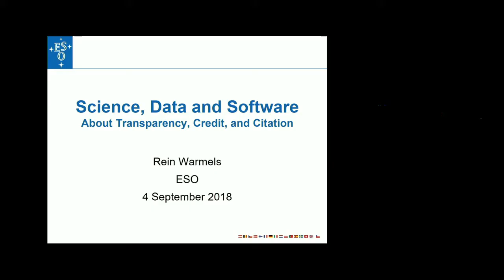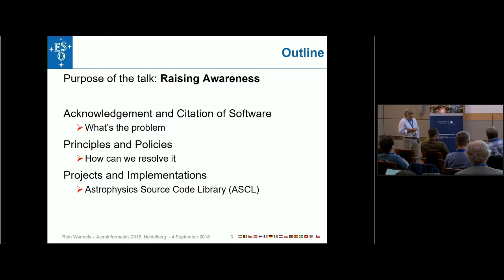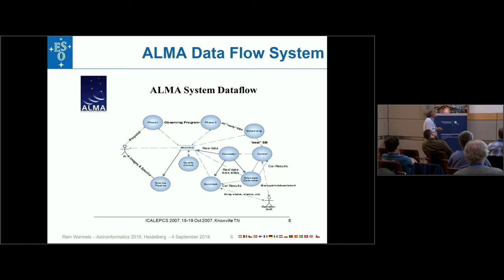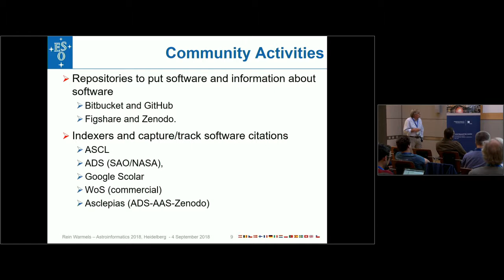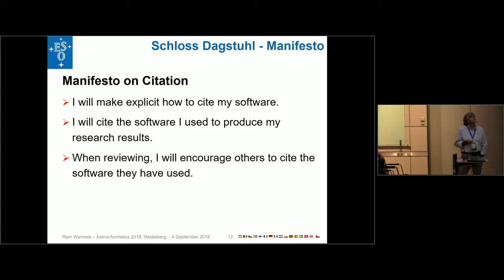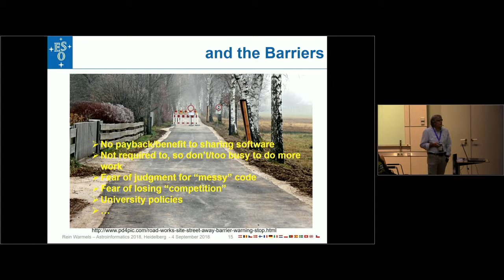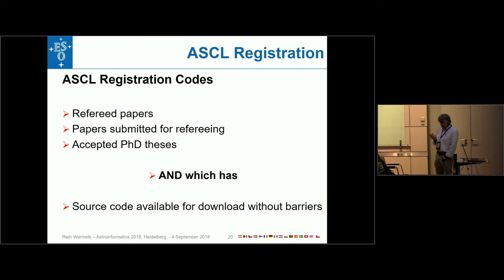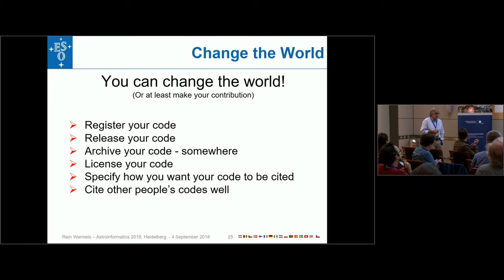Rein Herm Warmels @ Astroinformatics 2018 in Heidelberg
Rein Herm Warmels talks about „Science, Data and Software - About Transparency, Credit, and Citation" at the Astroinformatics 2018 in Heidelberg.

Abstract of the talk:
Within the science community it is well understood that previous results that are relevant or used in research papers must be properly referenced. Similar practices are common when the science results are based on observational data obtained from e.g. astronomical observing faculties. However, despite being a critical component for enabling scientific results, research software often lacks transparency, credit and citation. The presentation discusses the current situation with regarding recognition of research software and possible scenarios for further improvements.

The international Astroinformatics 2018 conference took place in the Studio Villa Bosch, Heidelberg, from September 3–7, 2018. Scientists from all over the world met to exchange views on the newest and most successful methods of machine learning in an effort to advance the exploration of the Universe. The conference was organized by HITS researchers Dr. Kai Polsterer, Antonio D’Isanto, Erica Hopkins, and Dr. Nikos Gianniotis (all from the Astroinformatics group at HITS – Heidelberg Institute for Theoretical Studies) in cooperation with Prof. Joachim Wambsganss (Heidelberg University) and Dr. Coryn Bailer-Jones (Max Planck Institute for Astronomy).

The Astroinformatics – which is devoted to the scientific exploitation of the fast-growing volumes of data in astronomy – is one of the most important events in this field. At the conference, scientists discussed topics including novel database systems, visualization and augmented reality, artificial intelligence, and the reproducibility of research results. The conference is hosted at a different location all around the world once every year. In 2018, it took place in Germany for the first time.